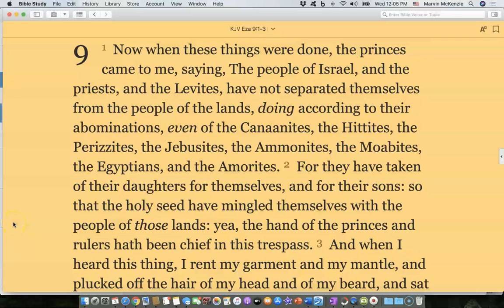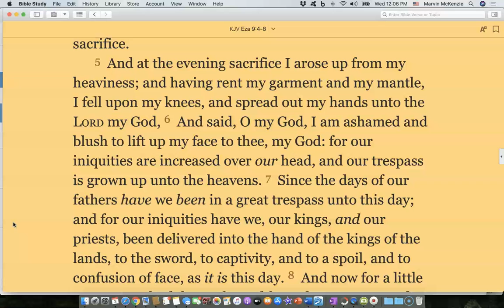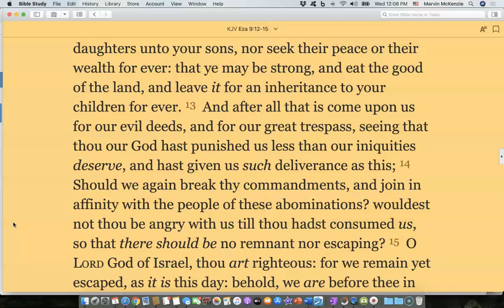Bible Reading Ezra Chapter Nine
May God bless the reading of His Word.